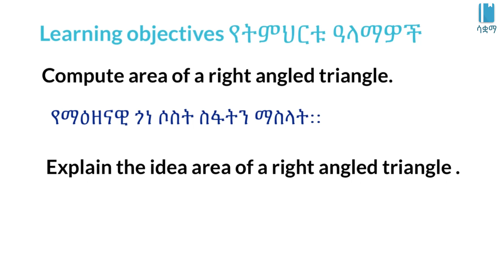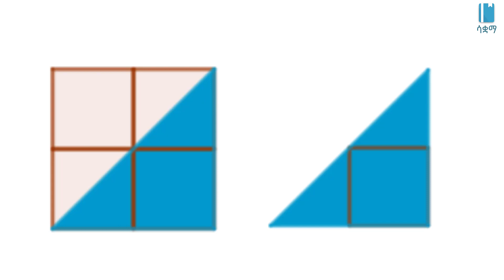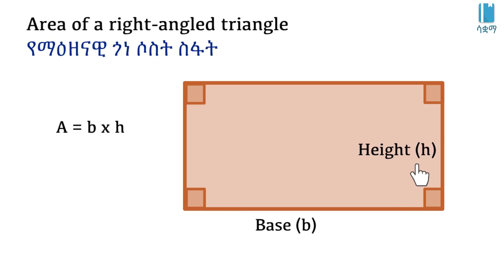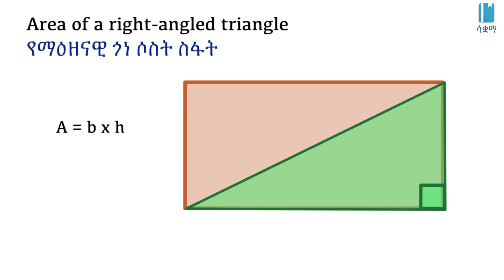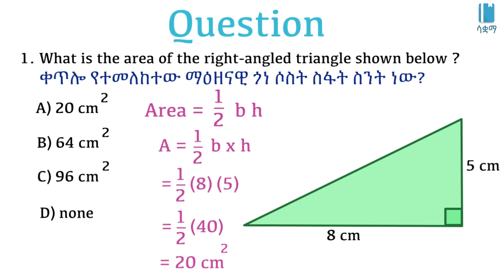Grade 7 Unit 5: Area of right angled triangle - የባለ ማዕዘናዊ አንግል ጎነ ሶስት ስፋት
This video is based on the Ethiopian new curriculum Grade 7 Maths Unit 5: Perimeter and Area of plane figures፡

In this video, we learn about Perimeter and Area of plane figures . This video is based on Unit 5 of Grade7 Maths of the Ethiopian curriculum. The academic videos published under Saquama (Education for Ethiopia) are in line with the Ethiopian curriculum.